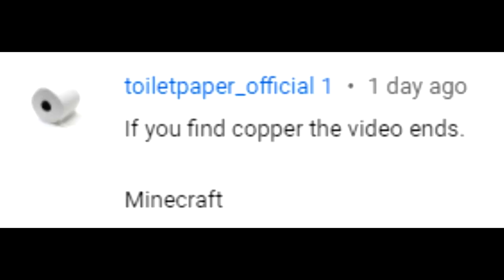If I find copper, the video ends - Minecraft Caves & Cliffs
Old minecraft thumbnail for a small throwback